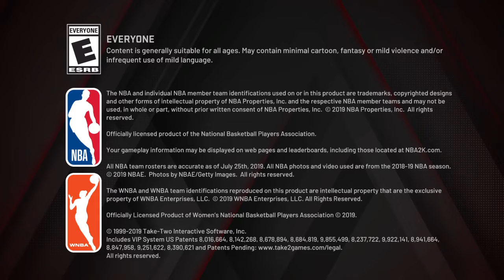NBA 2K20 Myteam Daily Login Bonus 4/4/20